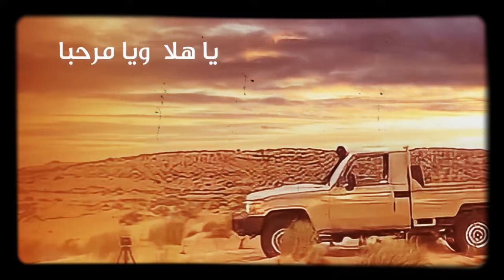حصريا # مجرودة ترابين بن جهامة || محمد البصيلي